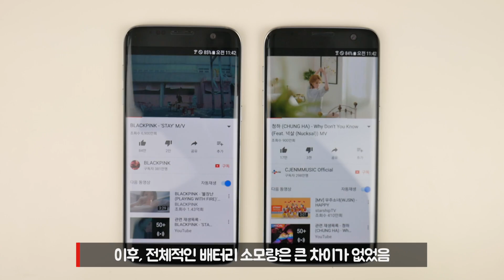중고폰 vs 새 폰! SK알뜰폰 7moblie 믿고 쓸 수 있을까?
중고폰 vs 새 폰! SK알뜰폰 7moblie 믿고 쓸 수 있을까? [알뜰폰 정보 더보기]

▶SK알뜰폰 7mobile 갤럭시S7 엣지 32GB 정보보기

▶[이벤트] WD스토리지 & 플스4(PS4) 프로 활용법 - 우리님들 덕분에 이런 콜라보 영상도!